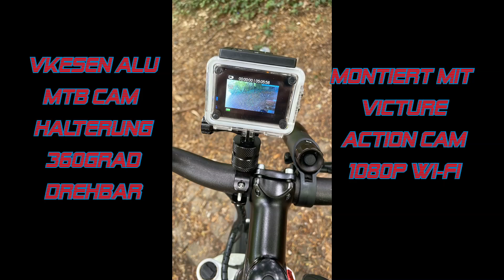2022 07 08 Camhalter Test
Zur optimalen Befestigung meiner Victore Action Cams habe ich mir die die VKESEN Aluminium Fahrrad Halterung bei Amazon bestellt. Hiermit kann man auch an dickere MTB Lenker wie bei mir mit 32 mm die Klemmbügel problemlos anschrauben. Hierzu werden Inbus Schrauben mit Schlüssel mit geliefert.
Meine Victure Cam war nicht als passende Action Cam bei VKESEN gelistet, allerdings sah das schon sehr ähnlich aus. Allerdings ist der Mittelsteg der Alu Halterung  für andere Action Cam Systeme um 0,2 mm dicker, so das es ohne Nachfeilen nicht passend wird.  Trotzdem ist es möglich mit etwas Nacharbeit die Sache passend zu machen, s. Video und Testfahrt...